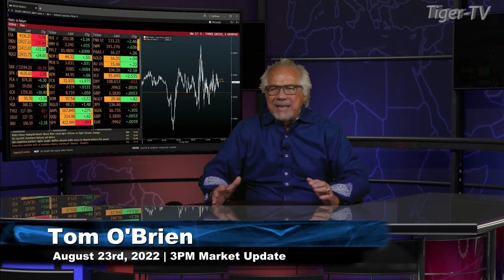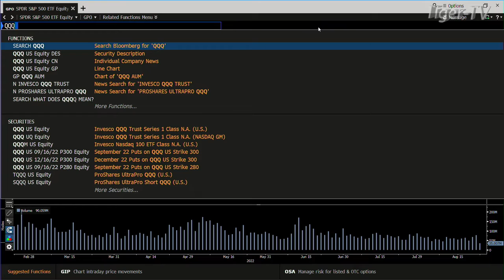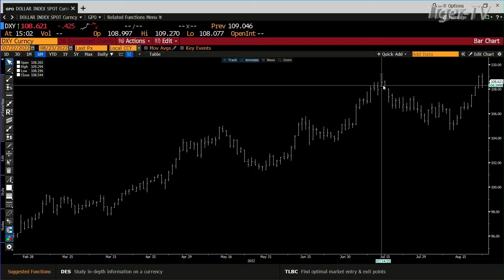August 23rd, 3PM ET Market Update on TFNN - 2022